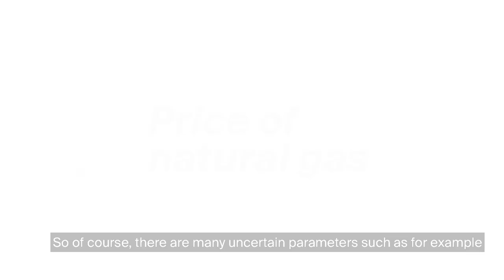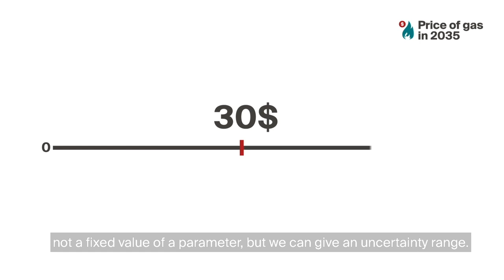New approach to energy strategy accounts for uncertainty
EPFL scientists have developed a model that can help policymakers factor in uncertainty when they map out their energy strategies. Today such strategies are based largely on forecasts of fuel prices, technology costs and energy demand. However, these forecasts are often incorrect and can lead to flawed decisions.